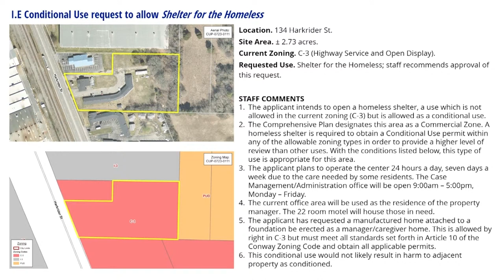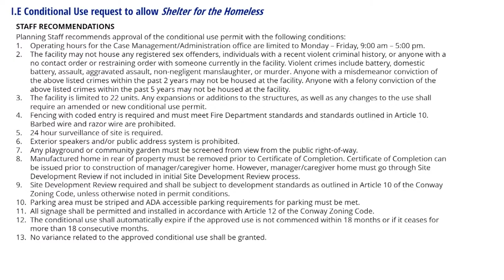Planning Commission approves conditional use permit to allow homeless shelter at 134 Harkrider St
The Conway Planning Commission voted unanimously to approve a conditional use permit to allow shelter for the homeless in the C-3 zoning district for property located at 134 Harkrider St (Hwy 65).

conwayarkansas.gov